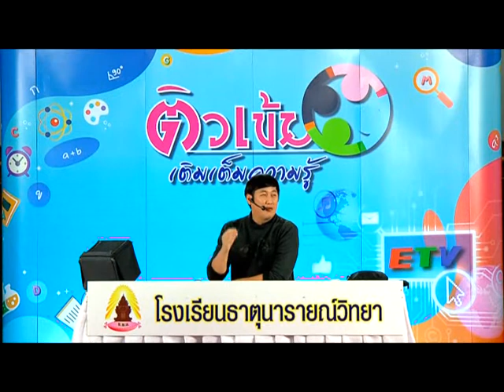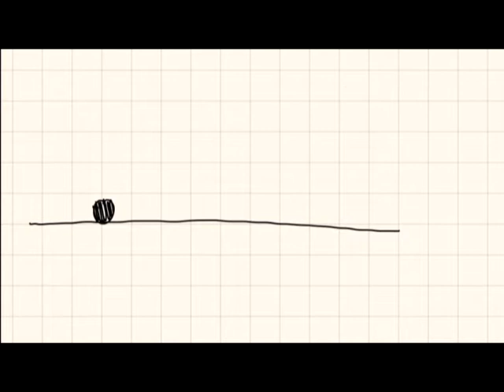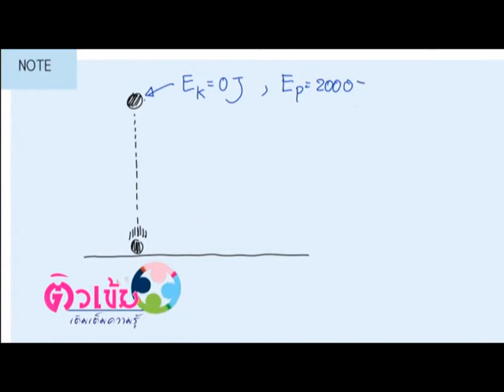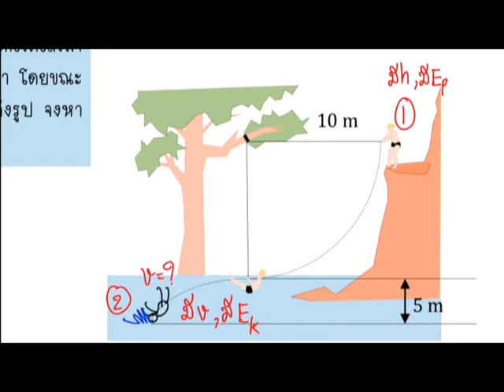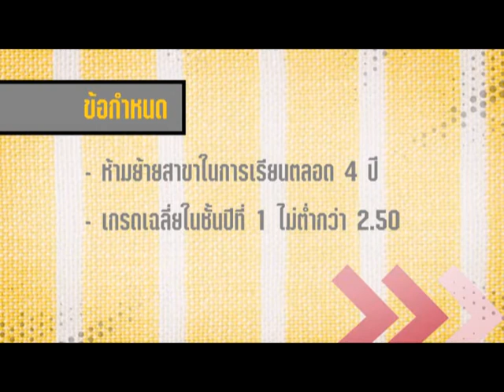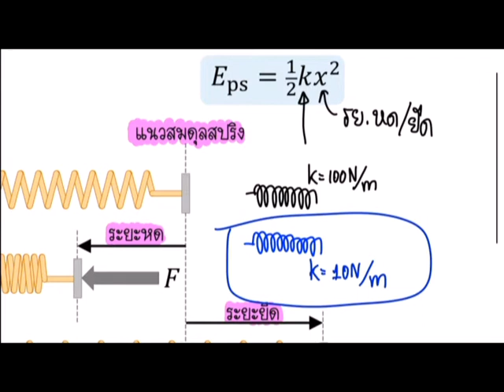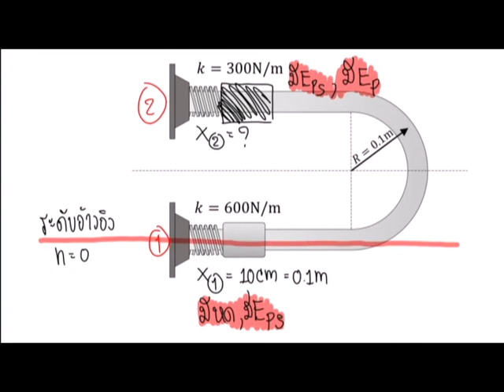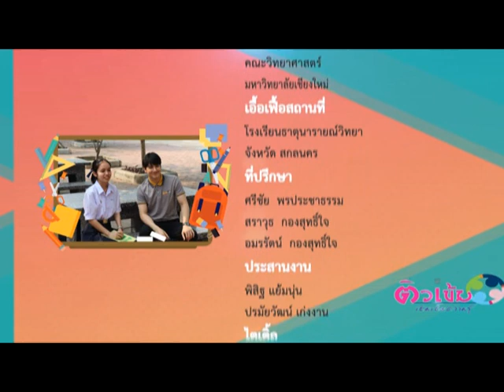P ฟิสิกส์ | พลังงาน | อ.ณัฐพล แซ่โง้ว | รร.ธาตุนารายณ์วิทยา จ.สกลนคร